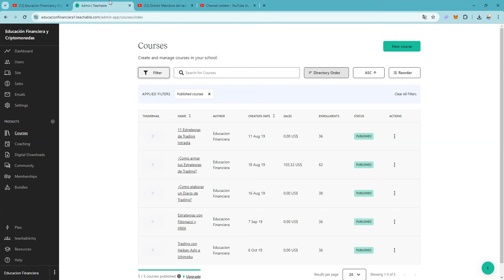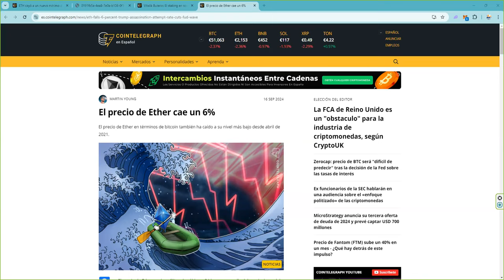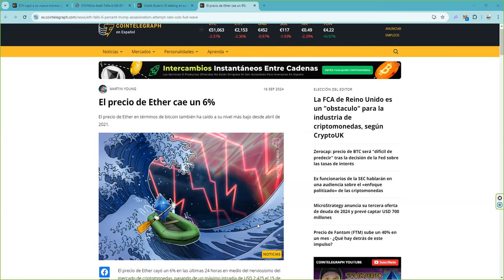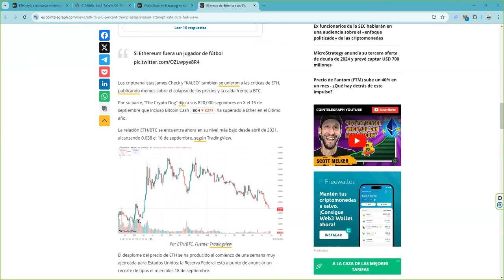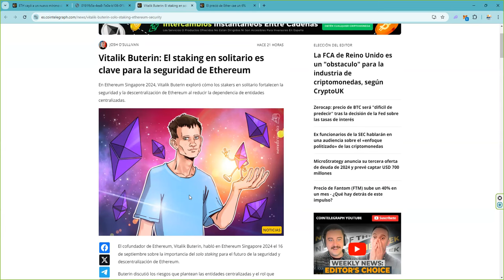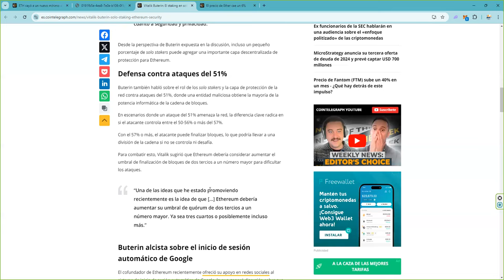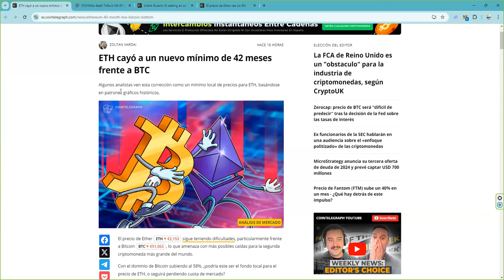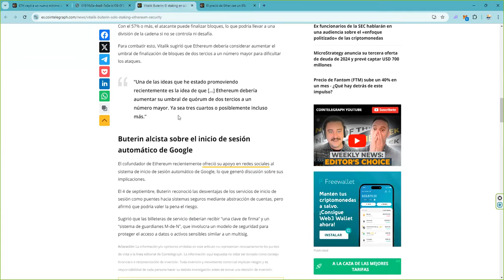Sino ganas dinero te vas 👉 nos estan obligando a irnos 👉 ¿es lo que quieren? 👉 Eso parece